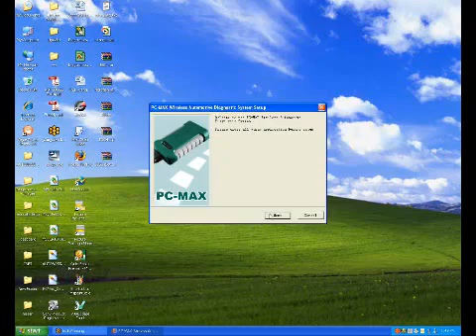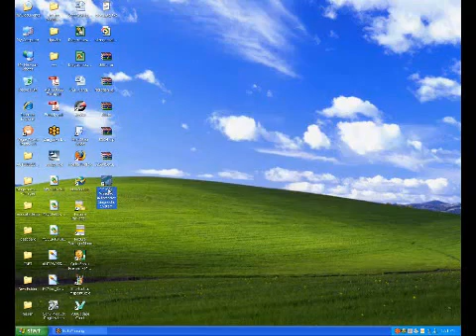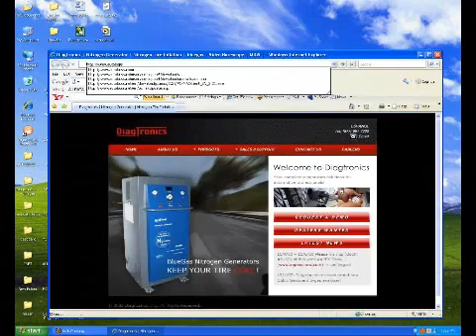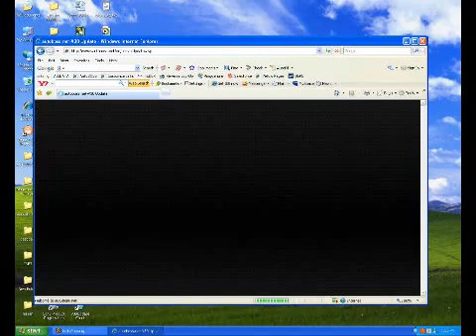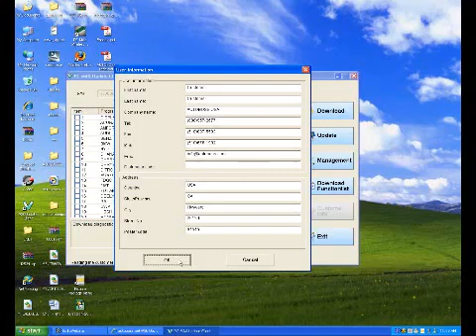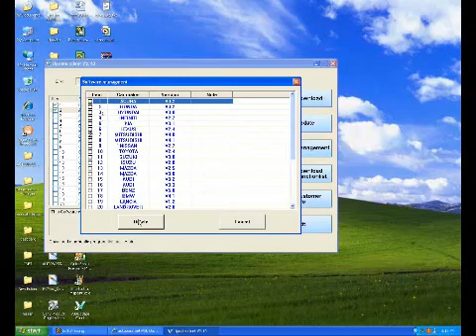Autoboss PC-MAX Setup and Update Video